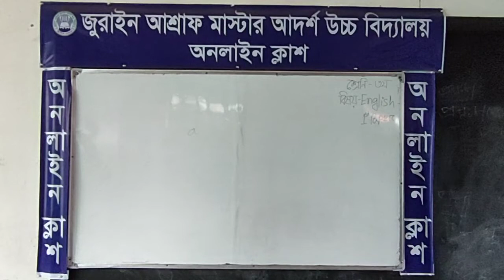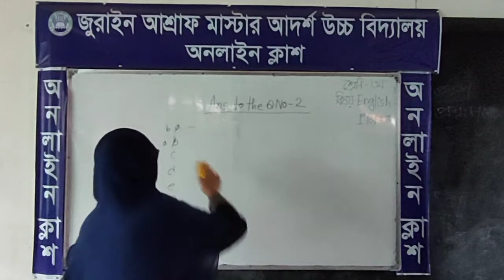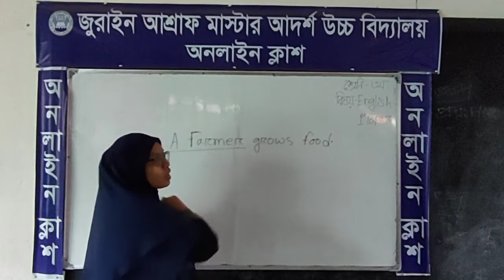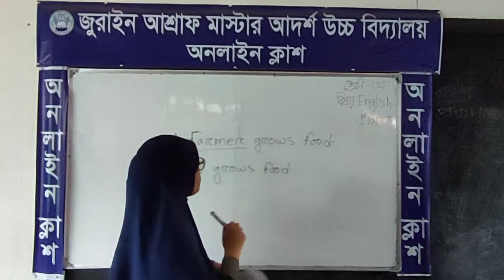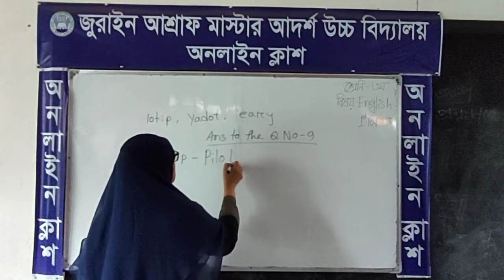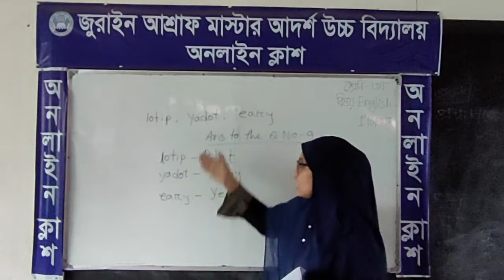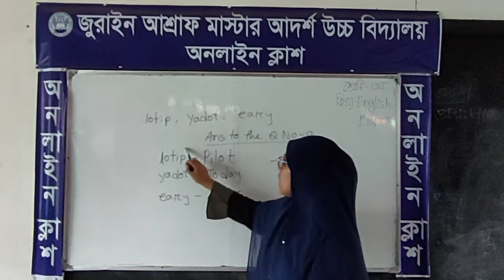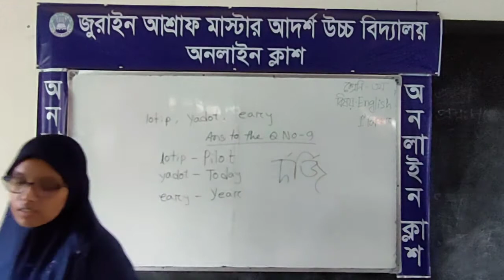17/6/2021.Samsun Naher Taposi.class-3.subject-English 1st paper.